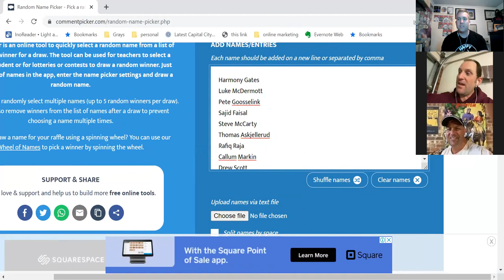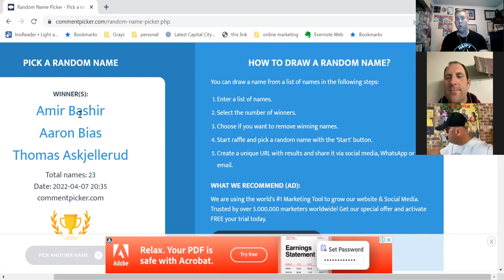Happy Birthday to us!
First created by Joe Douglas back in 2006. We are now sweet 16! Beauty about CC is that it is a collective of phans. Not one but several over the years.

A huge thanks to the following who have all written, recorded and done things for Chronicle Chamber over the years:

On our birthday, it was great to read the comments from phellow phans. Its nice to know that what we do is appreciated - thank you.

The phans that wished us a happy birthday are in a draw for a Phantom club t-shirt created by Scott Loxely and we have a few sets of stickers, badges and pins for a consolation prize.